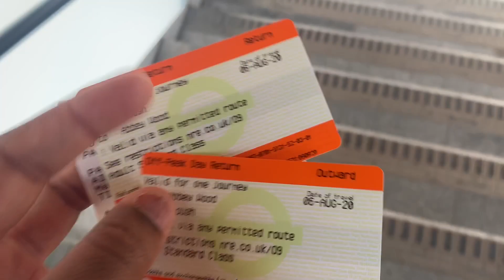I WENT TO THE O2 AND YOU WON’T BELIEVE WHAT I SAW 🤯|| I MET TOBI ARAYOMI!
That’s how we’ve all been chopping Ls all year round, the worst place to chop Ls is in your finances!

But baby girl has left that zone, all through WMG and FOREX fr( it might sound like an ad, but it isn’t)

Our mantra at WMG is, GET RICH STEADY! And I’ve definitely been doing that🤸🏾‍♀️

 You snooze you loose!

“The blessing of the Lord brings wealth, without painful toil for it.”